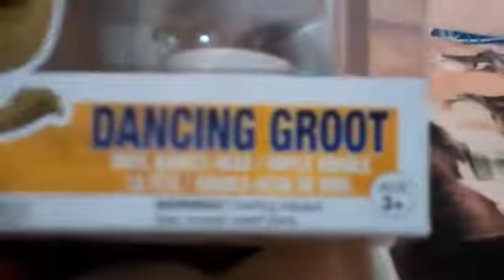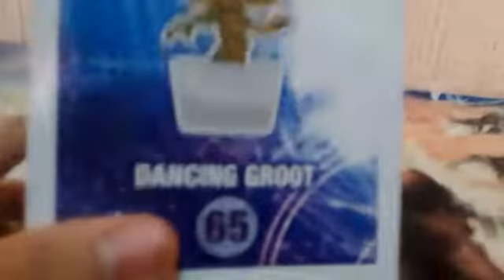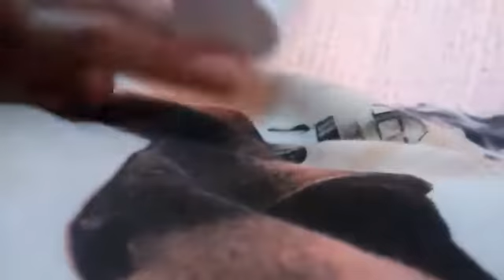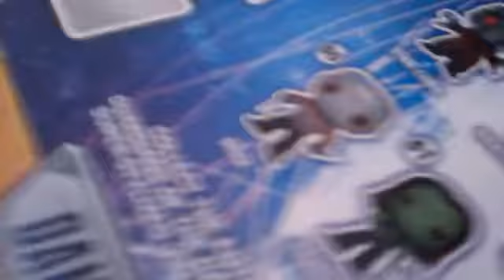Dancing Groot Unboxing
Mañana gameplay de Star Wars Battlefront 2.

Haz esta tu primera parada en gameplays y reseñas en peliculas, TV, videojuegos y comics.